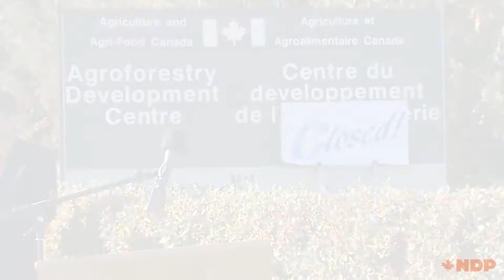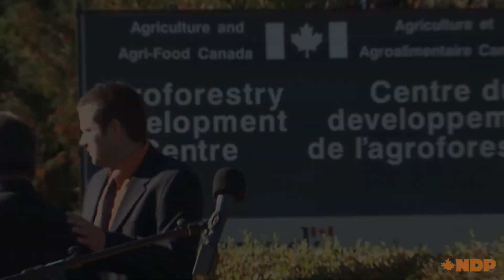NDP Agricultural Policy Announcement at Indian Head Tree Nursery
Over 50 interested citizens and a number of NDP Candidates attend Indian Head Tree Nursery as Nial Kuyek, Regina Qu'Appelle NDP Candidate unveils NDP election commitment at Indian Head Tree Nursery on October 6, 2015.